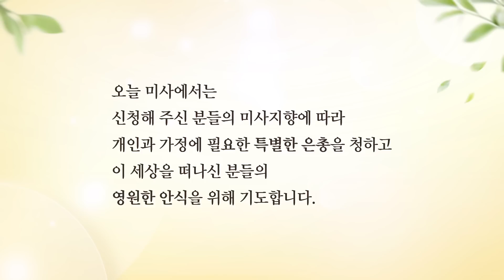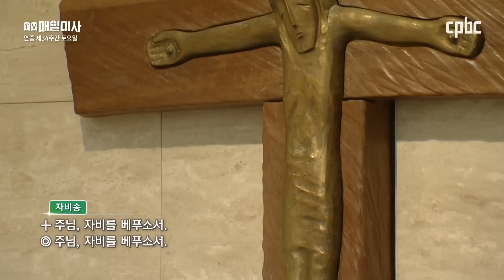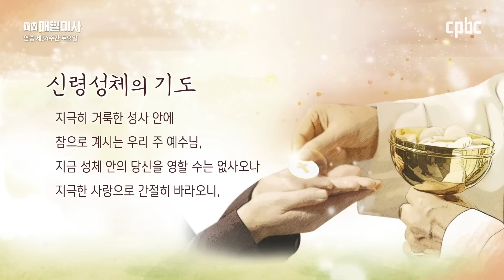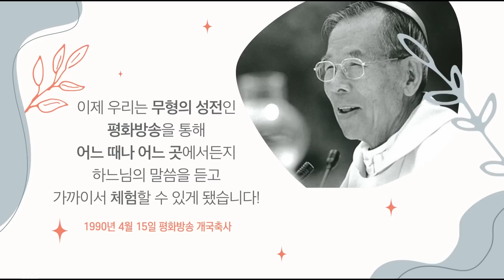2022년 11월 26일 연중 제34주간 토요일 매일미사ㅣ김만희 요셉 신부 집전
2022년 11월 26일 연중 제34주간 토요일 매일미사

김만희 요셉 신부 (수원교구 제1대리구청 복음화3국장) 집전

✠ 루카 21,34-36

34 “너희는 스스로 조심하여,
방탕과 만취와 일상의 근심으로
너희 마음이 물러지는 일이 없게 하여라.
그리고 그날이 너희를 덫처럼 갑자기 덮치지 않게 하여라.
35 그날은 온 땅 위에 사는 모든 사람에게 들이닥칠 것이다.
36 너희는 앞으로 일어날 이 모든 일에서 벗어나
사람의 아들 앞에 설 수 있는 힘을 지니도록
늘 깨어 기도하여라.”

방송선교ARS후원 :
후원문의, 매일미사 지향 신청 : 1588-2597
카카오톡 플러스친구 : cpbc TV